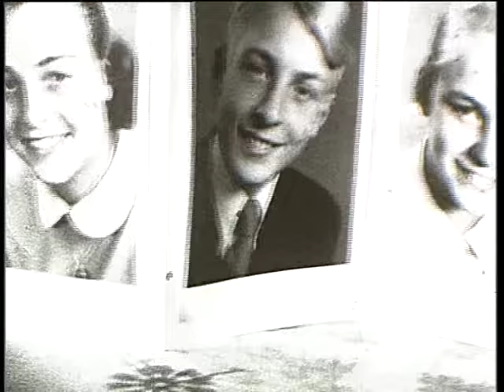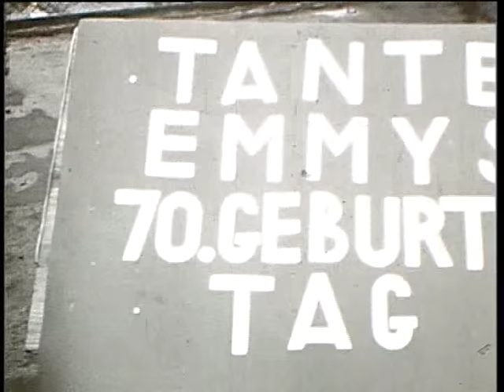Thilenius, Brennscheidt, Waldmuller families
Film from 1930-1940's